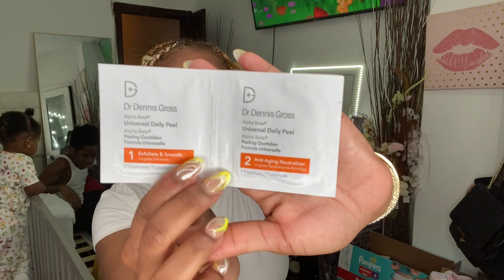Quick Skincare + Makeup Tutorial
Hey Loves!!
Here’s a quick video of my skin care routine and a makeup tutorial for a night out.
All Love Kiara Michelle!!

Skin Products

Dr. Dennis Gross Skincare
Alpha Beta® Universal Daily Peel Pads

Mini Alpha Beta® AHA/BHA Daily Cleansing Gel

Kiehl's Since 1851
Clearly Corrective Dark Spot Correcting Serum

Makeup Products

Anastasia Beverly Hills - Perfect Brow Pencil
Naturium Vitamin C Complex Face Serum
Bobbi Brown Vitamin Enriched Face Base Primer Moisturizer
MILK MAKEUP Hydro Grip Hydrating Makeup Primer with Hyaluronic Acid + Niacinamide
MAC Studio Fix Powder Plus Foundation Makeup
Black Radiance True Complexion Contour Palette
Absolute New York Insanely Black Flexible Brush Eyeliner
MAKEUP BY MARIO SurrealSkin™ Liquid Foundation
NARS Radiant Creamy Concealer (3 different shades)
Fenty Beauty by Rihanna Pro Filt’r Soft Matte Longwear Powder Foundation
ONE/SIZE by Patrick Starrr Mini Ultimate Blurring Setting Powder
Fenty Beauty by Rihanna Cheeks Out Freestyle Cream Blush
Maybelline Fit Me Powder Blush
Kylie Cosmetics Candy K blush highlight duo
Fenty Beauty by Rihanna Pro Filt'r Instant Retouch Setting Powder
Morphe's air-powered Continuous Setting Mist
ONE/SIZE by Patrick Starrr On 'Til Dawn Mattifying Waterproof Setting Spray

Snap Chat- The Real Kiara Michelle
TikTok- The Real Kiara Michelle1